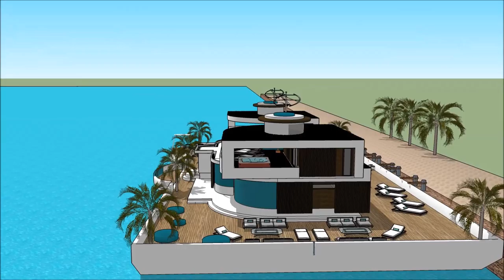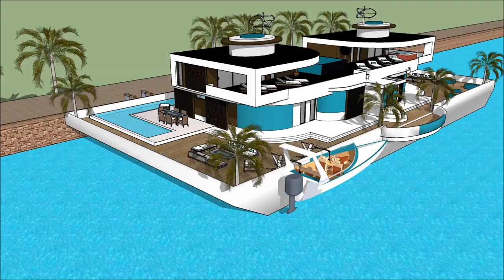Southampton Boat Show 2018 Yacht Show 2018 Superyachts and Mega Yachts Houseboats of Southampton B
The houseboatzania launching an innovative high-end luxury yacht houseboat home design potentially as a display of exhibition of the Southampton Boat Show 2018 Yacht Show 2018  Superyachts and Mega Yachts  Houseboats of Southampton B.

The collection of the Houseboatzania concept of Southampton Boat Show 2018 Yacht Show 2018  Superyachts and Mega Yachts  Houseboats of Southampton B consists of high luxury and architectural art pieces in minimalism combined with living on the waterfront of the harbour of

The houseboat yacht design has the basis to sustain living with high standards and contemporary structural design at Southampton Boat Show 2018 Yacht Show 2018  Superyachts and Mega Yachts  Houseboats of Southampton B with numerous of prospects for excessive living and celebrating the desire of life worldwide: